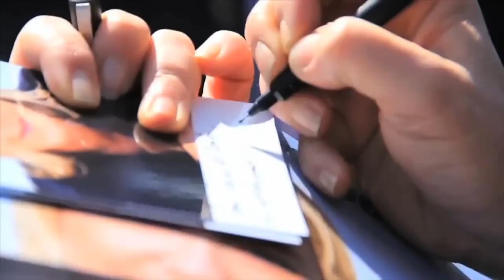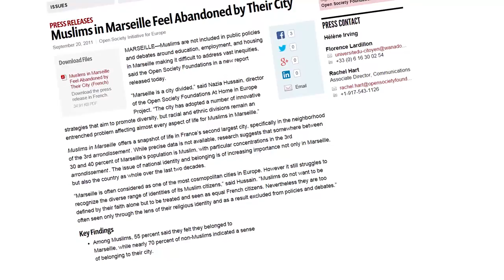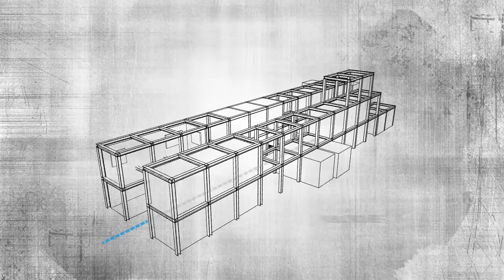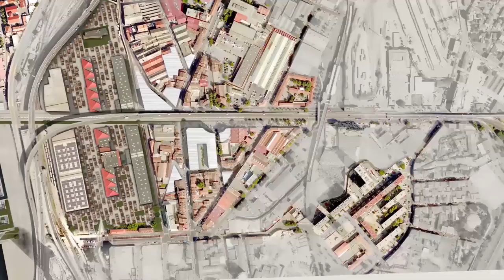Marseille Melting Pot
MArch LJMU
Urban Design Scheme for Marseille 2014

Credit to:
Zaha Hadid website footage
Radio Television Suisse for time lapse footage

Video for education purposes